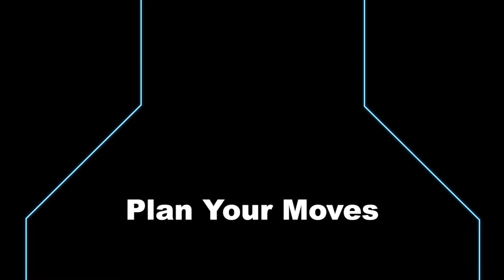Teal Teaser Trailer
Teal is a turn based multiplayer strategy game with simultaneous turns. Think chess with guns, that have mind bending trajectories. Games are played on a variety of maps, each with a different focus. Adapting your team composition and anticipating the opponent's next move is the key to victory.